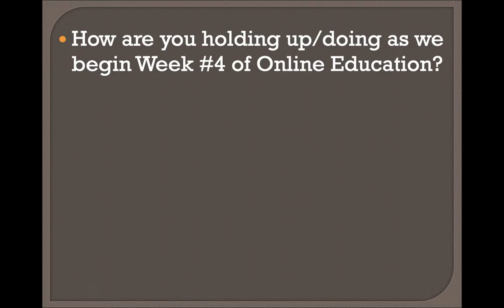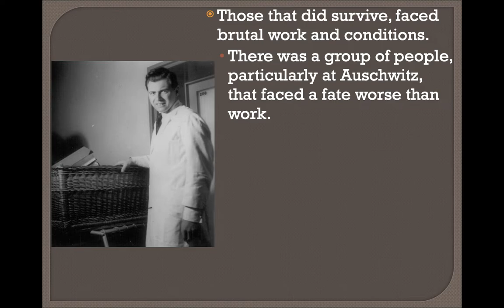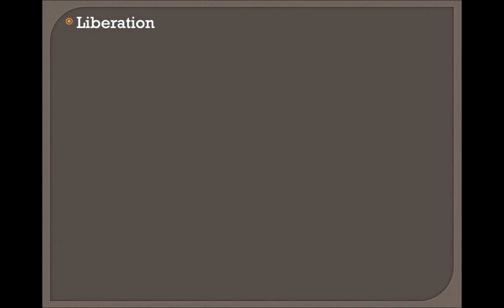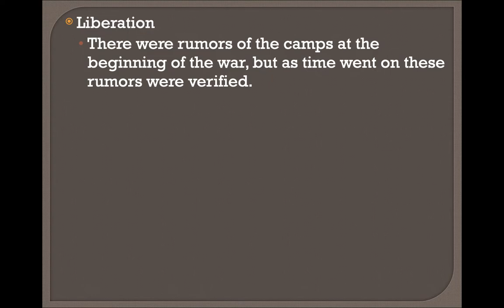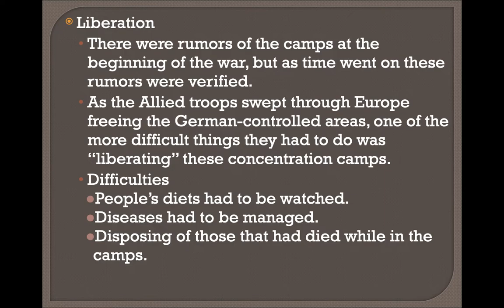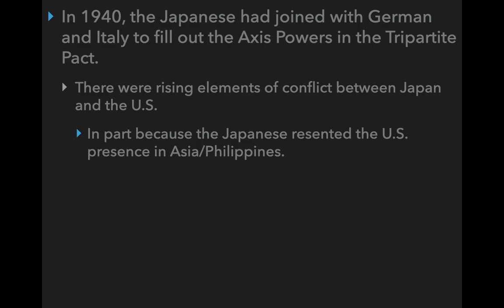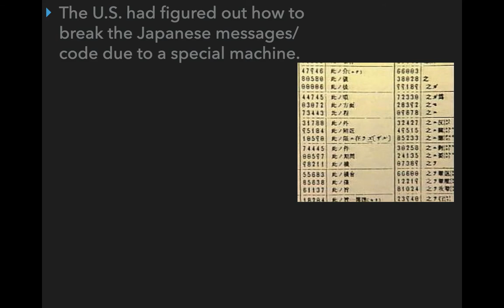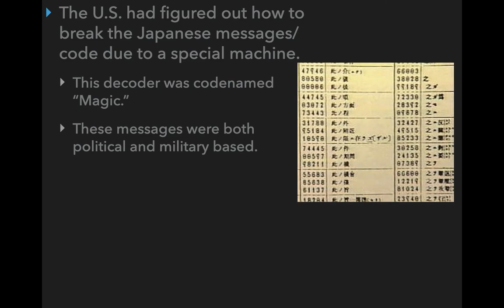WHII Lesson 8 Part 1